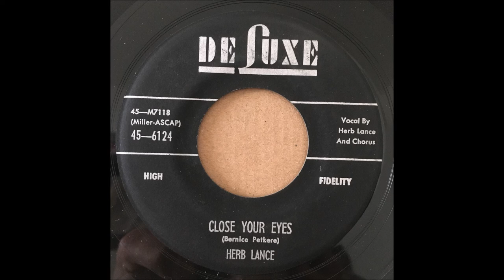HERB LANCE CLOSE YOUR EYES DRIFTING WATERS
HERB LANCE
CLOSE YOUR EYES
DRIFTING WATER
DELUXE 6124
VG+
1957
CLOSE YOUR EYES
COMPOSER/ BERRICE PETKERE
DRIFTING WATER
COMPOSER/ IZZO, ABBOTT, BECKETT